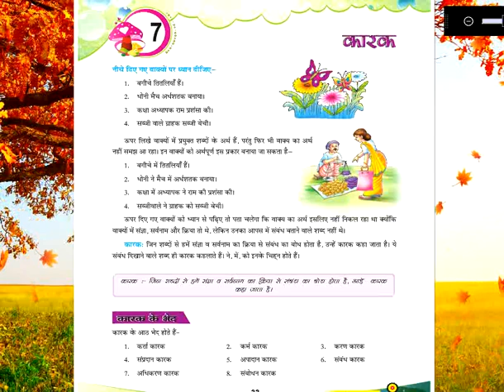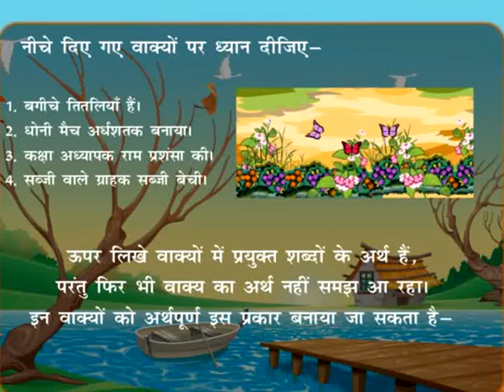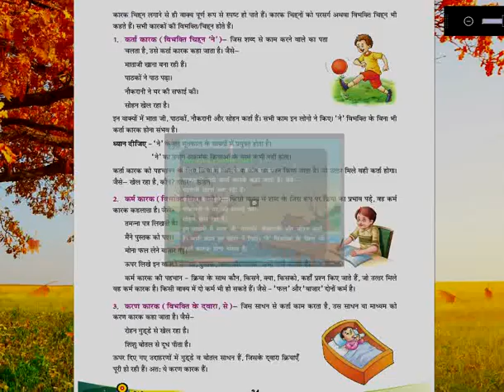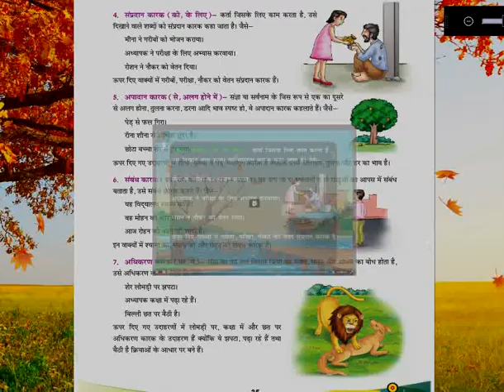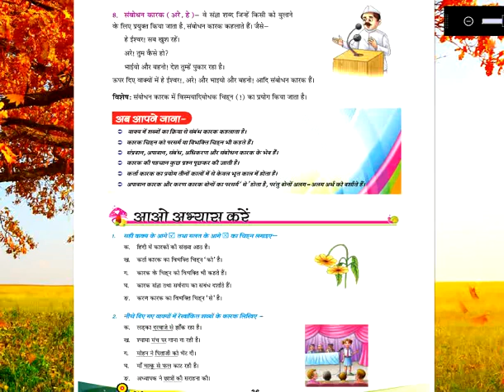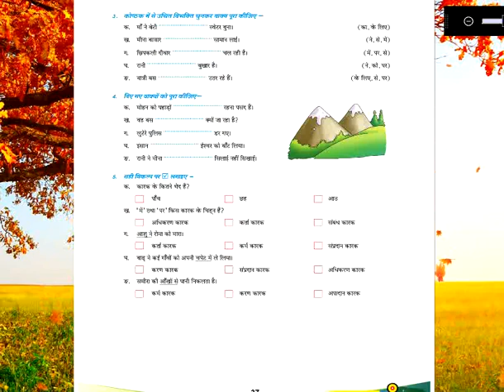Intellica Meri Hindi Vyakran Book 6 Chapter 7, Meri Hindi Vyakran for class 6,Intellica Publishers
Intellica Meri Hindi Vyakran Book 6 Chapter 7, Meri Hindi Vyakran book 6,Intellica Publishers, Hindi Vyakran Book for Class 6